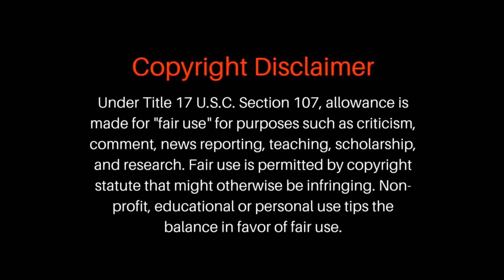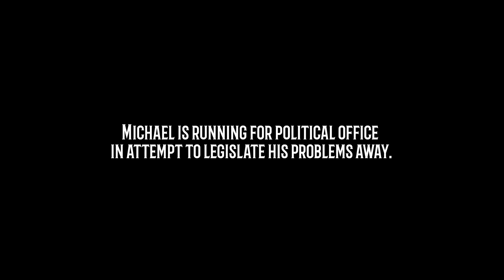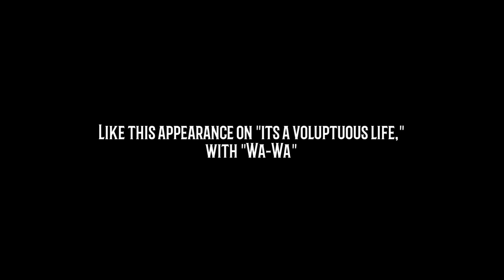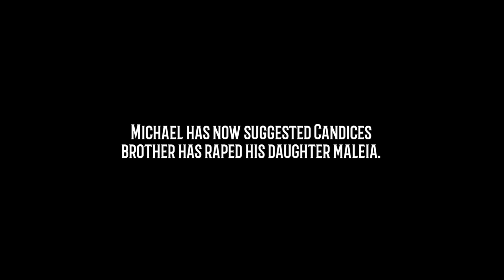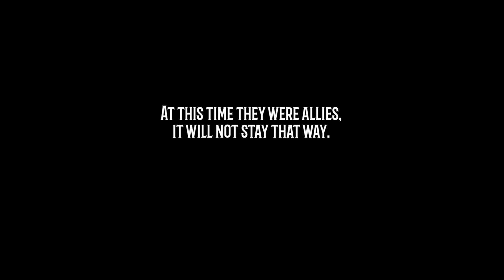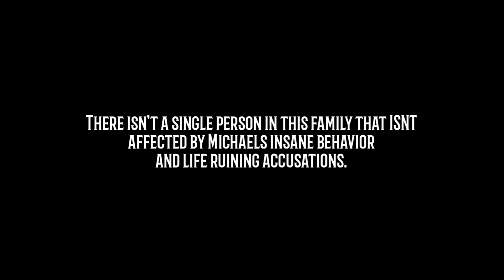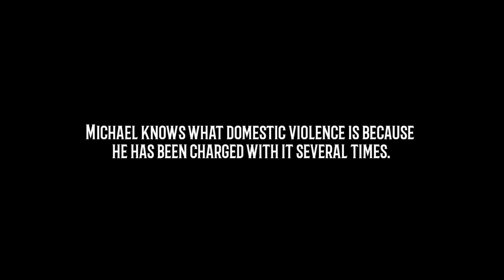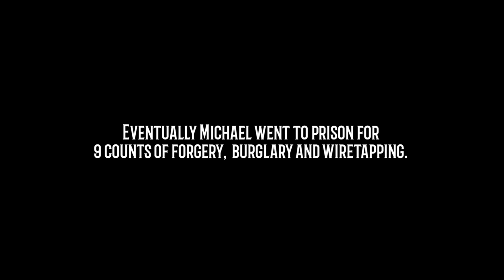Unrepresentable: The Contempt of Michael McDonald. (Part 2)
Part Two:
Unrepresentable: The Contempt of Michael McDonald

Candice will now take the stand, the questions and accusations Michael throws out are awful. Candice takes it in stride and answers them, destroying Michael.

Enjoy friends.

Mystery boxes.